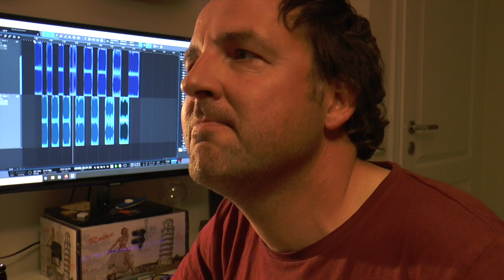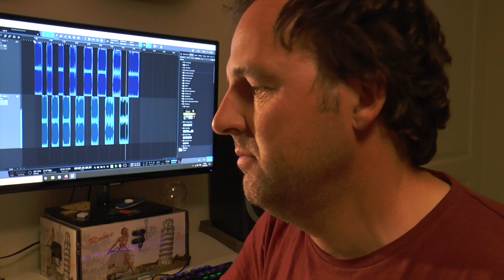Album Trailer "Costa del Sofa" von Micha Rohrbeck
Record Release Party daheim, kann auch was schönes sein!

"Costa del Sofa" ab sofort in allen Internetstores.

In diesem Sinne, zum Wohle :-)